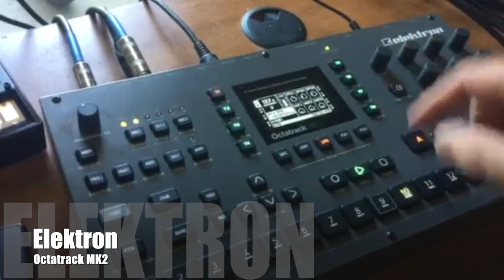Saturday Jam with Elektron and Make Noise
Fun little jam with Elektron and Make Noise 0-coast on Saturday.